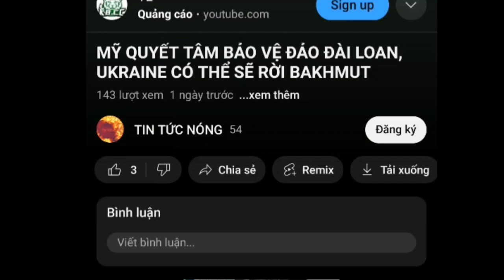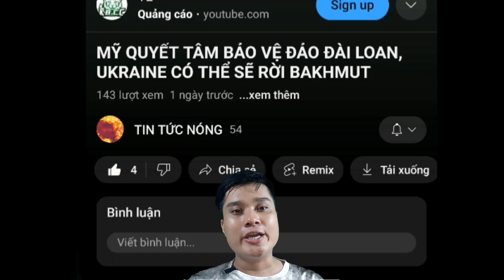Vì Sao Đơn Vị Mũi Nhọn Ukraine Suýt Bị Xóa Xổ. Các Tàu Mỹ Tăng Cường Đến Hàn Quốc, Địa Trung Hải.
Đây là kênh youtube chuyên về các video tin tức nóng chọn lọc trong ngày. Cả nhà hãy ủng hộ kênh bằng cách cho kênh 1 tương tác : like, chia sẻ, đăng ký và bật chuông để nhận thông báo khi kênh ra video mới nhất nha. Cảm ơn cả nhà nhiều nè. Yêu cả nhà.